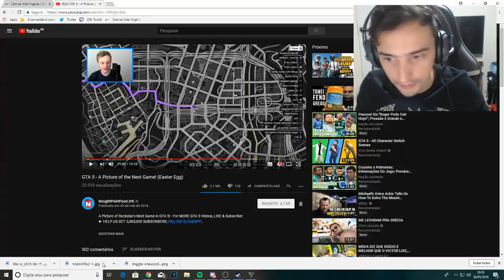Esse Easter egg no GTA 5 revela um segredo Rockstar..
Meu Discord
Tem uma Ideia?